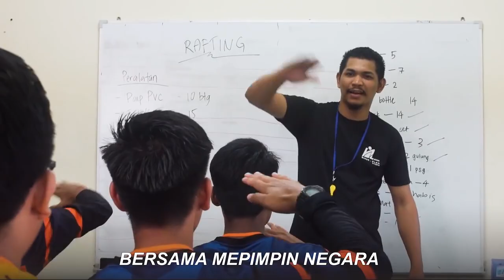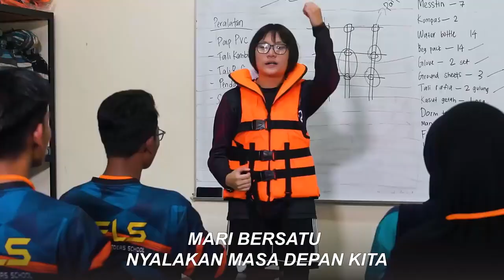Sama- sama MFLS official